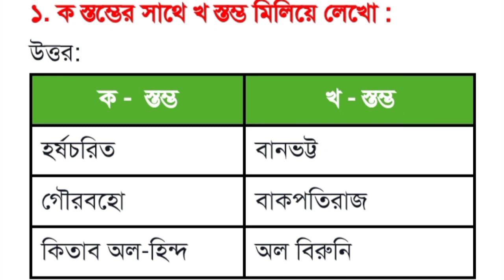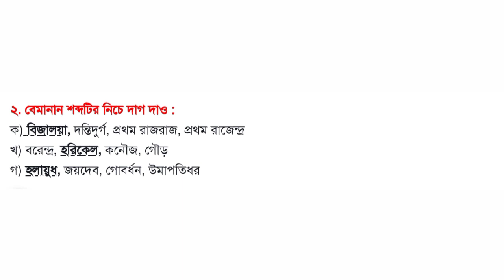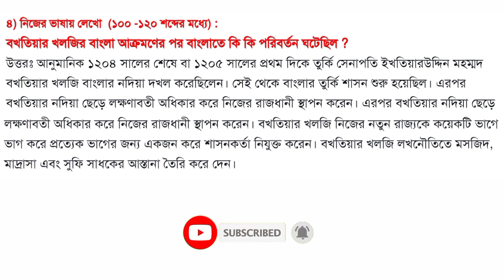Class 7 🔥 History 🔥 Model Activity Task Part 4